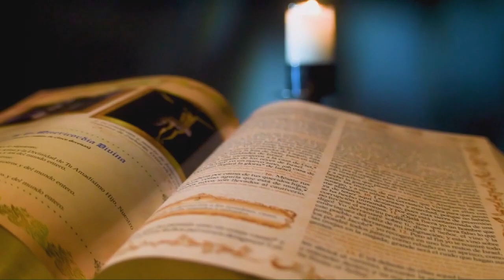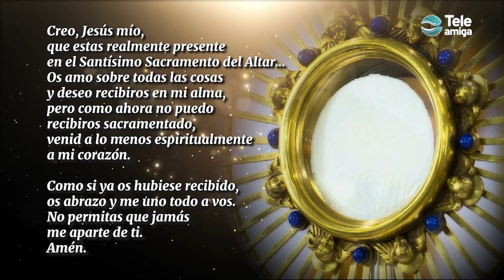Santa Misa - Sábado 28 de Agosto de 2021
San Mateo 25, 14-30 (Al que tiene se le dará y le sobrará pero al que no tiene se le quitará hasta lo que tiene...).